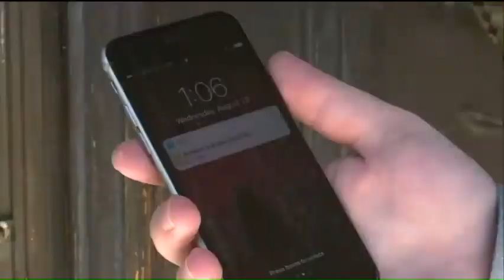Surveillance cameras capture ‘porch pirates’ unusual getaway vehicle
So-called "porch pirates" are targeting south St. Louis and it appears they don't even care about attracting attention.

The two suspects were caught on home surveillance cameras stealing a package from one man's porch in broad daylight.
When Ryan Barry took a look at his video, he saw a man wearing a red shirt, red hat and a black backpack taking the package left at his front door. Barry did a double-take when he noticed the suspects speed off in a motorized scooter.
"Riding the scooter on the sidewalk was a little brazen to me," said Ryan Barry.

Not only that, you can hear the suspects honk the horn before leaving on their noisy scooter.

It happened Tuesday at around 5 p.m. in the 3600 block of Humphrey.

Barry notified St. Louis police and posted the surveillance video on his neighborhood Facebook page, dubbing the thieves “porch pirates.”

"This is a tight community here and we look out for each other and as soon as I posted the video, a few neighbors commented, 'we have eyes out looking for these two suspects'," said Barry.
Ironically, the booty the porch pirates snatched was a replacement to Barry's current surveillance system, which was acting up recently.

"Luckily the camera clicked on at the right time," said Barry. "They actually stole something that could possibly end up catching them in the end.”

Anyone with information is asked to call the St. Louis Metropolitan Police Department.

Follow Hot News :
♫ Google Plus :